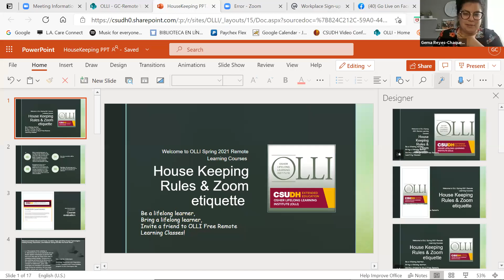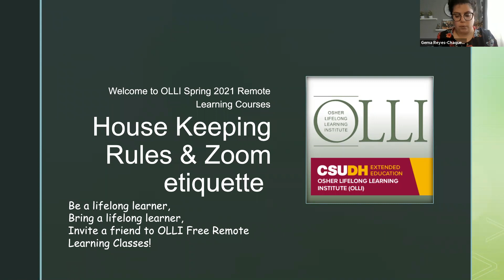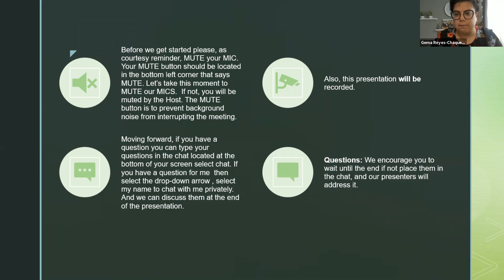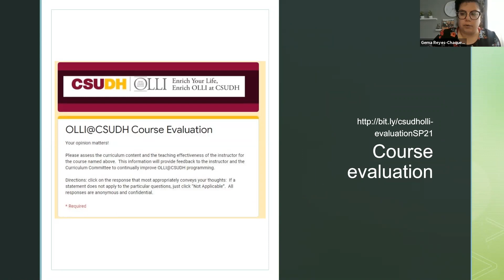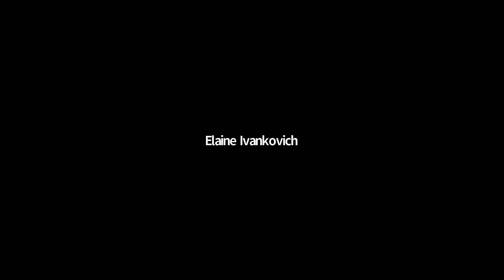Osher Lecture Series: Kundalini Yoga and Other Ancient Technologies • CSUDH OLLI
Mantra and Mudra (Sound and Form): Kundalini Yoga and Other Ancient Technologies: Healing Anxiety, Depression, and Addiction During and After the Great Reset
🗣 Speaker: Dr. Kara Dellacioppa

There are many terms for the era we are living in today. This era has been coined: The Great Reset, The Fourth Industrial Revolution, the Great Awakening and even the Age of Aquarius. How we live, work, love, teach and heal is changing rapidly and exponentially. Ancient technologies and practices can help us as individuals can transcend the tumult we are faced with in our daily lives. The purpose of this workshop is to to demonstrate how we as individuals can use ancient applied technologies (a practical skill set) to not only cope but thrive in the wake of sweeping societal change.

The practices in this workshop will serve as an introduction to the wisdom school of Kundalini Yoga. The concepts of collaboration, grace, and sovereignty are embodied in the practices taught during this workshop. We use sound and form (mantra and mudra) to "honor the teacher within". Through committing to these practices, we become less vulnerable to the thought forms that impose themselves on us in our everyday lives (through social media in particilulr) thereby reducing the image of anger, stress, and fear in our psyches. In sum, these applied technologies allow us to "hypnotize ourselves" so others can't hypnotize us. Kundalini Yoga is just one set of applied technologies among many that can lead us to become masters of our own destiny rather than victims of fate.

Schedule:
• Introduction and talk: Asking for Frames —  25 minutes
• Tuning in — 3 minutes
• Intelligence meditation (explanation and practice): play "Ant Na Siftee"- White Sun — 15 minutes
• Addiction Meditation: explanation and practice — 5 minutes
• Open discussion and question — 20 minutes
• Closing prayer: "Long Time Sun" = White Sun — 5 minutes